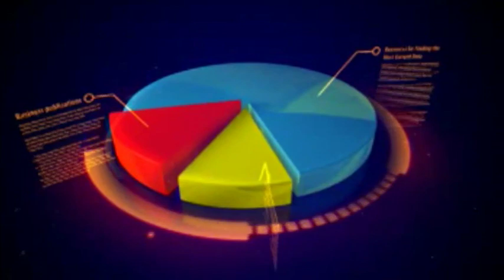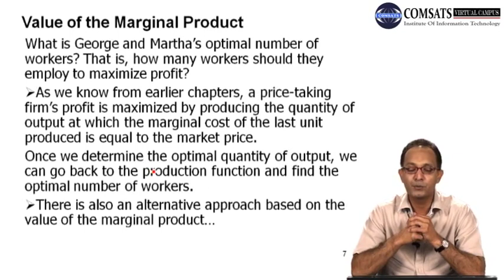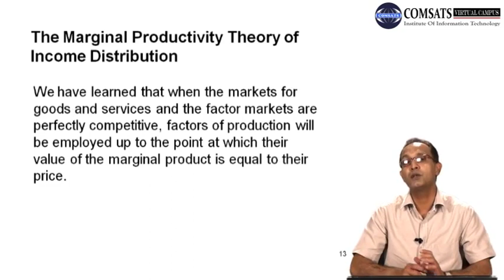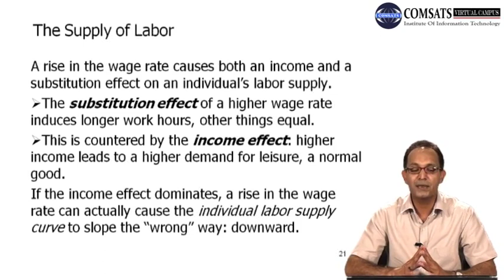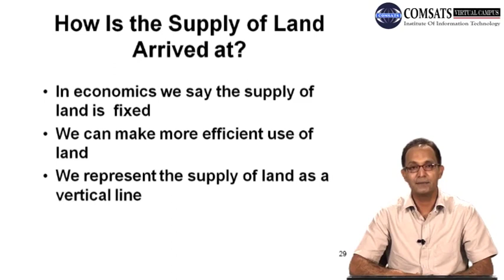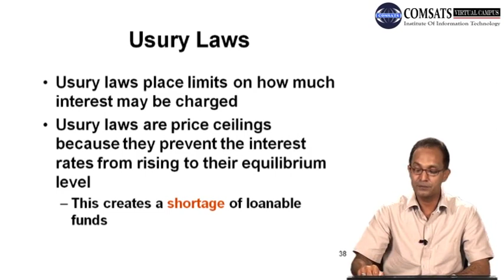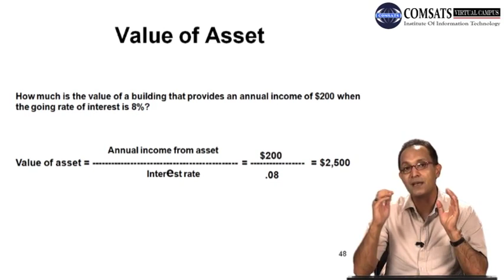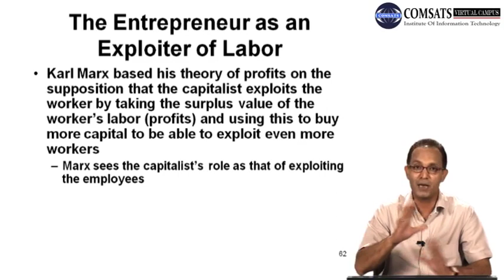Factor Markets and the Distribution of Income Lectures in Hindi Urdu ECO100 LECTURE 32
Factor Markets and the Distribution of Income